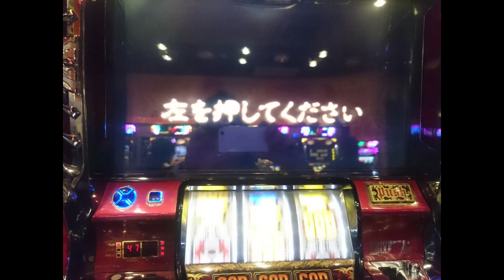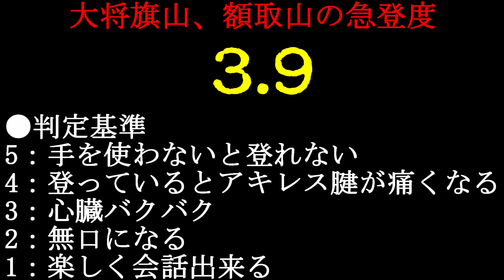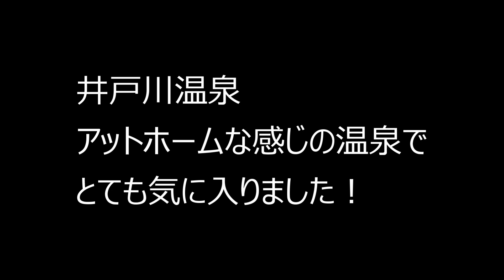地獄の縦走【福島、大将旗山・額取山】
福島県郡山市民に愛される大将旗山、額取山の登山動画です。
当初は縦走するつもりはなかったのですが・・・

－山情報－
・大将旗山（標高：1056.3m）
・額取山（標高：1008.7ｍ）
・所在地：福島県郡山市
・登山口：御霊櫃峠（大将旗山まで約50分）

－温泉情報－
・伊戸川温泉
・場所：福島県郡山市逢瀬町多田野休石35
・入浴料：¥600（大人）

・華めく王都/KKさん‹DOVA-SYNDROME›
・アクション・カムバック/田中芳典さん‹DOVA-SYNDROME›
・悲哀の響き/蒲鉾さちこさん‹DOVA-SYNDROME›
・自然の中でゆったりと/こばっとさん‹DOVA-SYNDROME›
・ELECTRIC_MOOD/FLASH☆BEATさん‹DOVA-SYNDROME›
・Stand_up/Make a field Musicさん‹DOVA-SYNDROME›